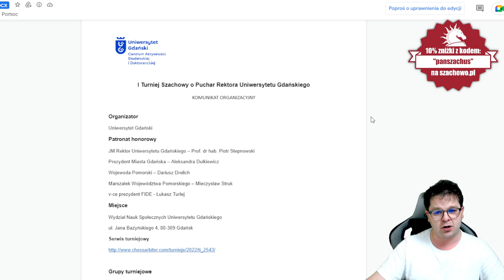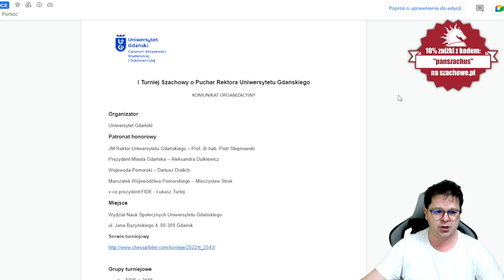DROGI SZACHISTO: wygrana partia nie oznacza, że już wygrałeś! | speedrun 2190+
00:00 Wstęp
00:16 Turniej Gdańsk
01:21 Obrona Królewsko - Indyjska - Partia 1
19:02 Obrona Benoni - Partia 2

POLECAM:
Grafiki od shadethombre:

Wsparcie kanału:
Dziękuję :)